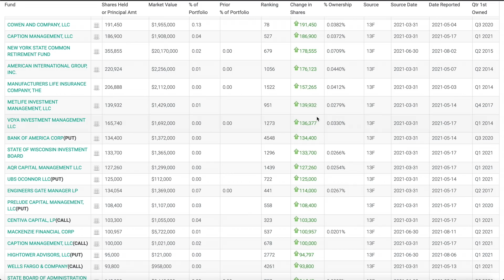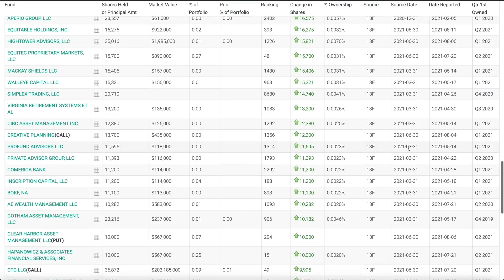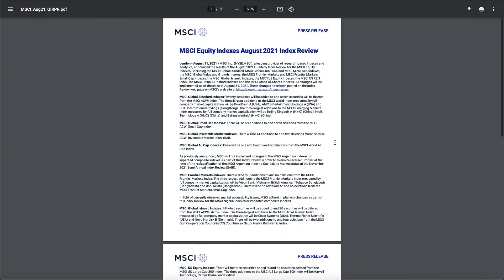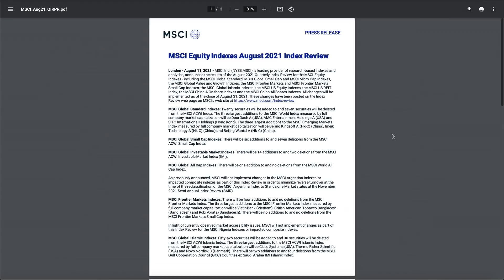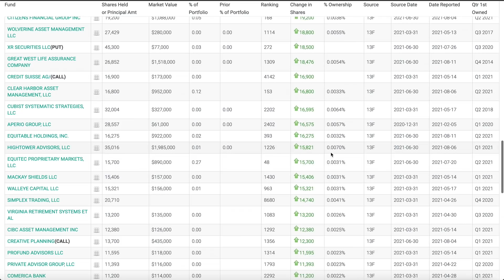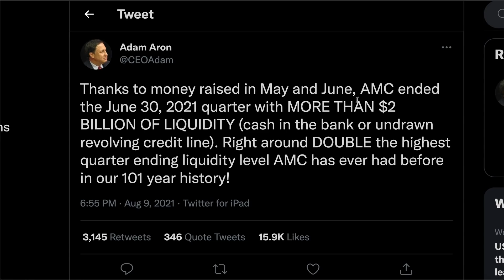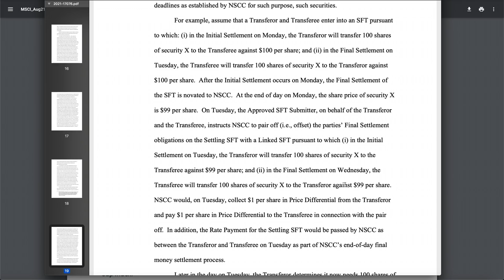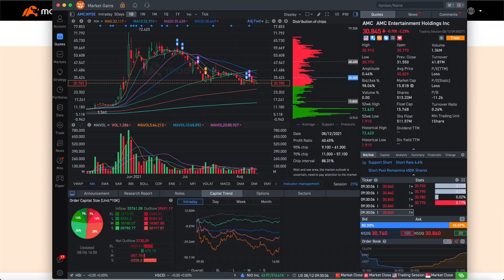INDEX FUND HAS TO BUY 25 MILLION SHARES OF AMC